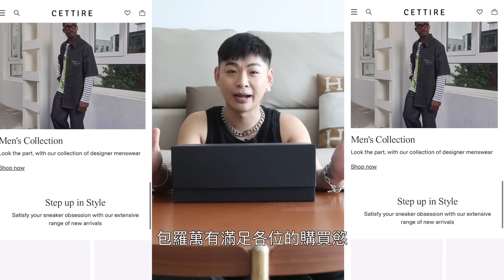春季優惠突擊！時尚網站CETTIRE特送折扣來啦！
Cettire 是您選購時尚潮流奢侈品的全球購物平台。我們匯聚來自逾500個知名設計師品牌的海量商品，囊括全球知名品牌的各類男女時裝，如 Prada、Gucci、Saint Laurent、Balenciaga 和 Valentino。全方位地為全球時尚愛好者們營造最舒適的購物體驗！！特快配送服務，以確保您購買的商品在我們承諾的時間內送達！